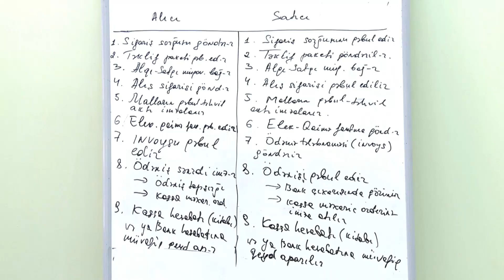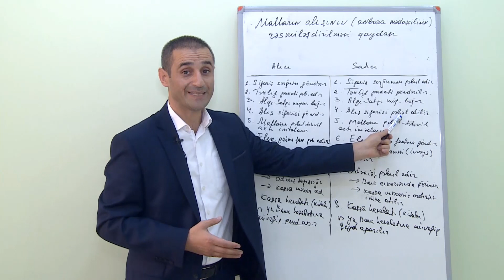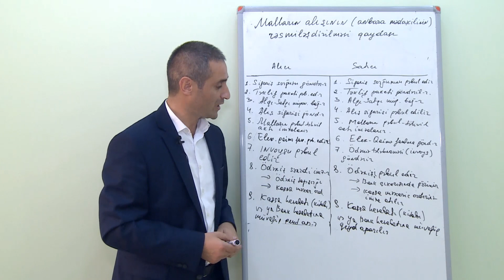"Ekspert baxışı" vergiler.az-ın təqdimatında, № 37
Malların anbara mədaxilinin rəsmiləşdirilməsi qaydası haqqında.
Mövzunu İqtisadi Araşdırmalar və Tədris Mərkəzinin prezidenti Radil Fətullayev şərh edir.